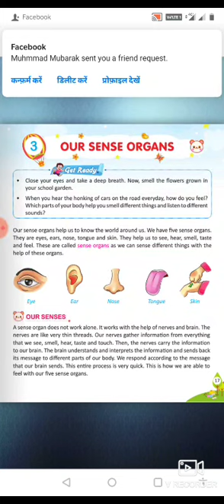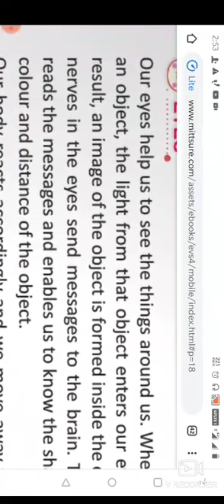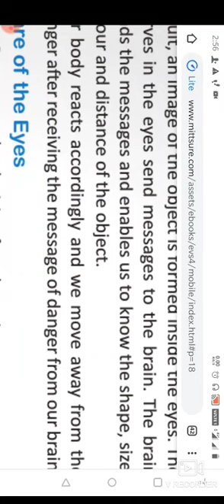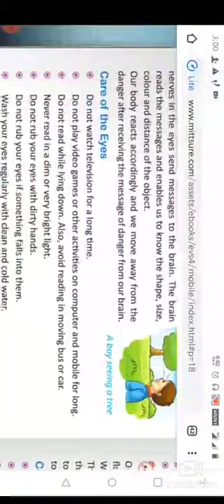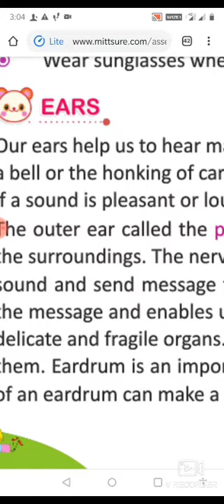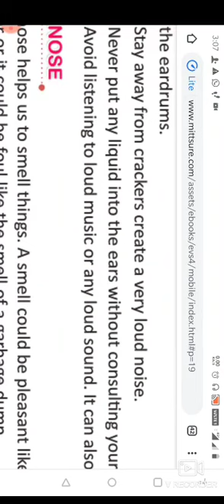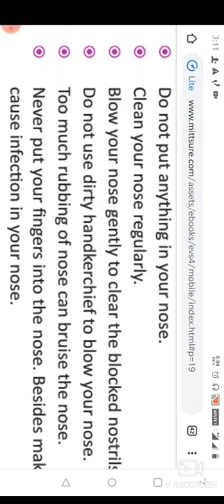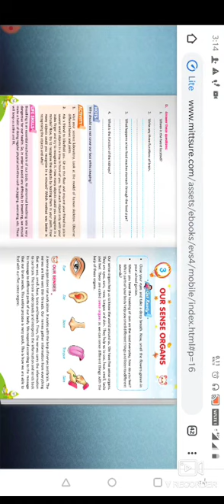Class 4 ( Evs.) lesson 3 part 2